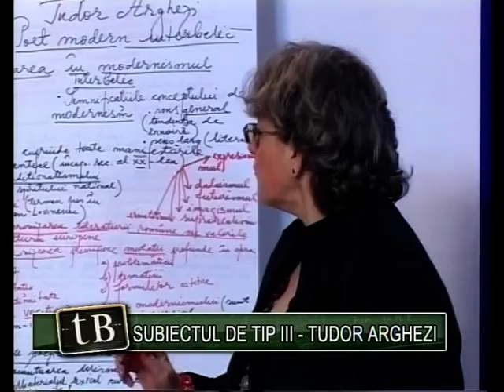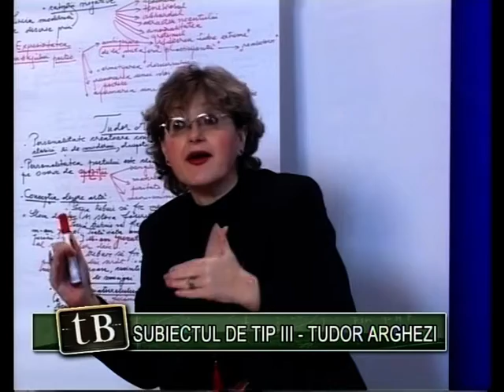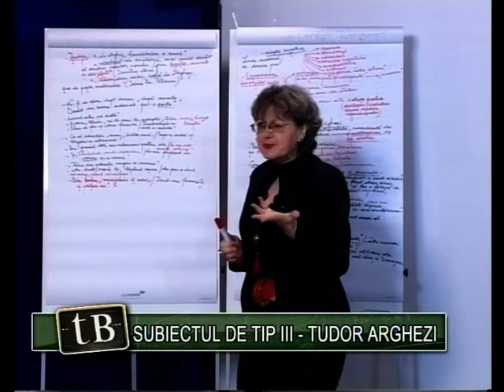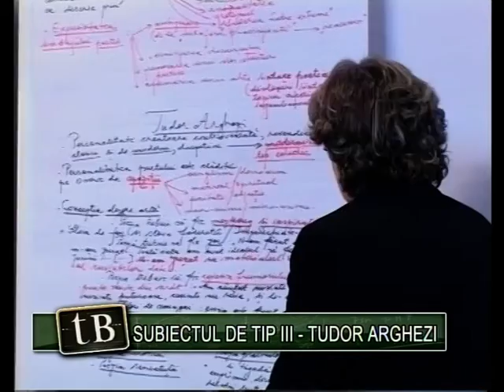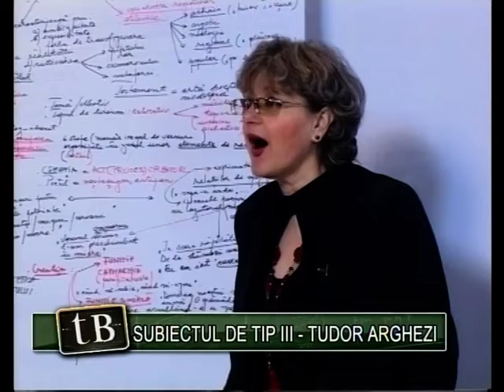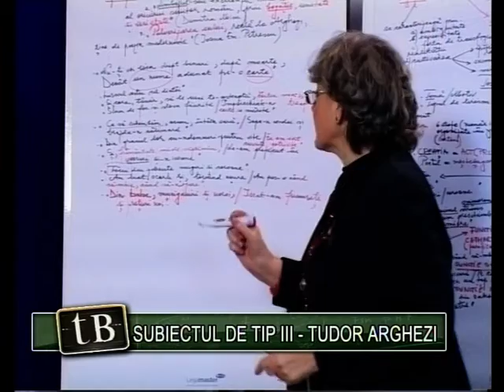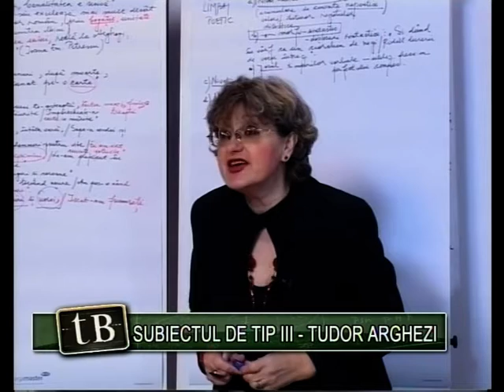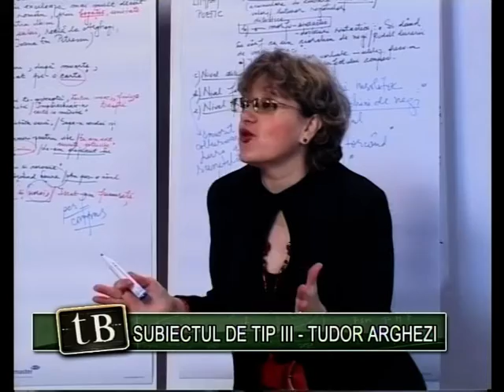TeleBAC - Romana. Subiectul de tip III - Tudor Arghezi by Elena Roata